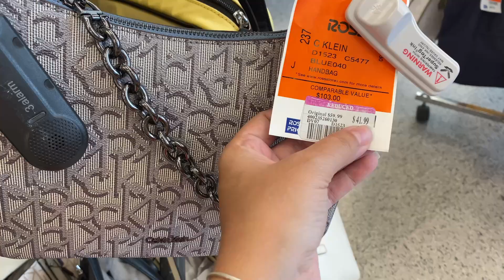Compras em Orlando: Bolsas na Ross Dress for Less (PREÇOS) | Indo Pra Orlando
A Ross Dress for Less é uma loja de departamentos varejista nacional americana com mais de 700 lojas pelo país.

Existem algumas unidades em Orlando, porém eu costumo ir na unidade do endereço abaixo:
📌 3205 Rolling Oaks Blvd, Kissimmee/Fl